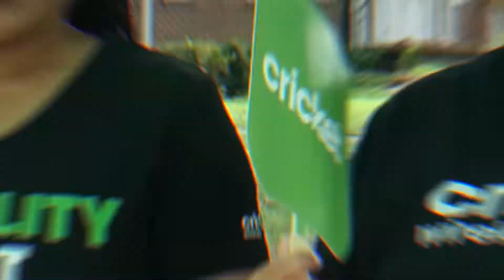Power 98 Block Party 2022 at Barber-Scotia sponsored by Cricket Wireless Trailer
Another Power 98 Block Party in the books! Saturday, July 30th from 12-2 pm the crew took over at Barber-Scotia College. Performances on the Healthy Blue Stage included Dajulyn, Tigo B, Mary Mack, DJ Luke Nasty, Rawallty, Paper Chasin Savage, Rico Barrino, and Colonel Loud. Plus, there was a special appearance by former Pro Football player Kawann Short! Thank you to everyone who came and showed out! Check out some of the photos from the Power 98 Block Party.